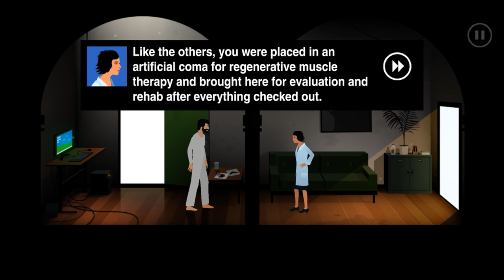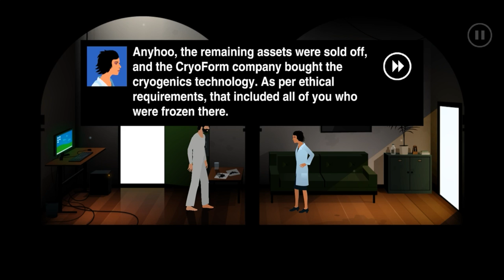The Silent Age | Ep: 02 | Chapter 10 - Moebius Trip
The Silent Age |  Ep: 02 | Chapter 10 - Moebius Trip | Rav3n | Manifesto
Episode 2

Joe breaks into Dr. Lambert's house and eventually meets the younger Dr. Lambert, who initially takes him as a burglar and holds him at gunpoint, demanding an explanation. Once Joe explains how he comes by the time travel device, Mk II, Dr. Lambert recognizes it as an advanced version of his own prototypes, and explains what happened. Dr. Lambert had written a thesis which suggests the possibility of time travel, hence the company, then named Athena, hired him in attempts to develop time travel technology with the hopes of strangling communism in the past. However, the Law of Causality prevents them from traveling in the past before the invention of the time machine. Nevertheless, Athena secures a US military contract to instead use the time travel technology to travel into the future and bring back advanced weapons and technology to combat the Soviets; the company was renamed Archon at this point. Although the time machine Mk I was successful, many of their pilots never returned, and those that did had become deathly ill and went insane, raving about the barren cities, all traced to a deadly contagious virus that will be released at some point. Despite being offered incentives to stay and improve the technology, Dr. Lambert resigned and fled the city, preparing himself for the incoming disaster.

Dr. Lambert believes the way to avert the disaster is to have Joe travel the day before and destroy the computer that operates the Mk I, which will bring back the pilot along with the virus. Before Joe departs, Dr. Lambert cautions him that he may encounter his earlier version of himself and warns him to not make contact. Driving back to the city, Joe infiltrates into Archon with the aid of Mk II. While trying to find something in the nearby Cryo Labs to destroy the computer, he discovers Frank rifling through papers, who later disappears. Although Joe manages to destroy the machine, the Mk I has departed. Later, Joe discovers the elderly version of Dr. Lambert has arrived, having been accidentally shot by Joe earlier when he was infiltrating into Archon. Joe hides in the Cryo Labs to prevent encountering his earlier self, who finds Dr. Lambert and he is later taken away by security. He goes to see Dr. Lambert, who is actually barely still alive, having purposely diverted Joe's younger self's attention long enough to help program the Mk II to the same coordinates the Mk I went. Lambert attempts to tell Joe something important but eventually succumbs to his injuries.

Joe finds that he has travelled much further into the future, with the Mk II being destroyed on arrival. He finds the Mk I which has been deactivated. Exploring the ruins of Archon with the other pilots and the damaged Mk I machines, he finds a deathly ill Frank. Frank explains he was actually a Soviet spy, sent to infiltrate Archon which is believed to be developing some advanced technology, later discovered by Frank to be time travel. When he was discovered trying to access the papers so that he can bring them to the Kremlin as proof, he was dismissed by Archon. He decides to use the Mk I in an attempt bring it back to Moscow, but finds himself teleported into the far future and becomes deathly ill upon arrival. He gives Joe the generator needed to activate the Mk I to return to 1972, and assures him that they are, in fact, still genuine friends. Returning to 1972, Joe feels extremely ill, and immediately discovers that he is the one who brings back the deadly virus, activating the quarantine alert and security. With little time to spare, he manages to make it into a cryochamber to freeze himself, otherwise the security will come and arrest him, releasing the virus to them and to the outside world.

Joe wakes up in 2012 and meets a friendly doctor, Dr. Brown, who tells him that her group obtained the cryochambers after Archon went bankrupt in the 1970s. The doctor reveals they are able to remove the virus from Joe and other time pilots, which in fact is a rare avian flu discovered only in the 1990s. While the other pilots have gone insane from their ordeal and still believes the world is doomed, Joe is otherwise sane and offered the opportunity to return to the real world. The game ends with him discovering and trying on new technologies that have come about during his hibernation.